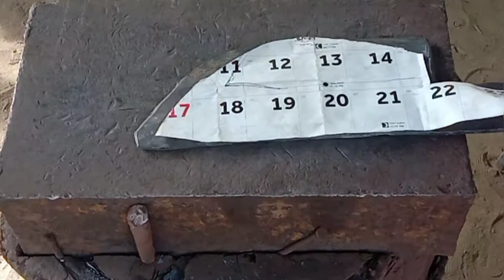Making knife. how to make cleaver knife with pvc pipe handle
making my own meat cleaver knife

please